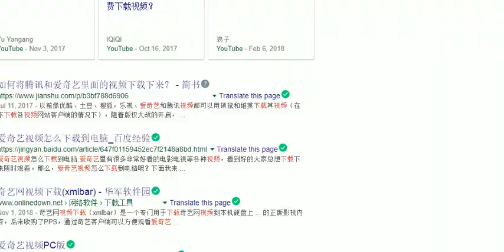周笔畅BEGINS TO LOVE2018爱的分贝公益演唱会